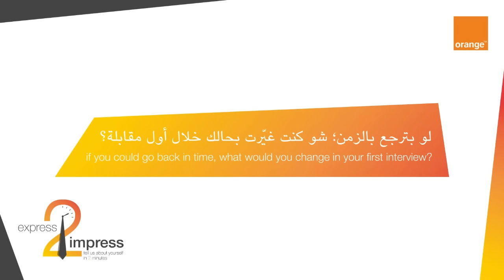Orange interview 2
إلّي كان بالفترة من 9-10/9/2015، شاركتونا فيه وعشتوا معنا أجواء مقابلة العمل